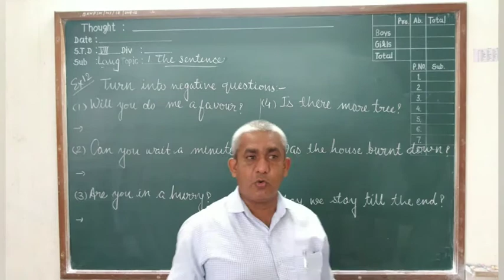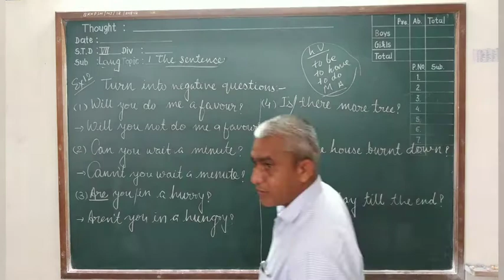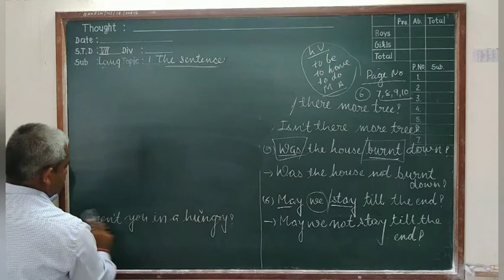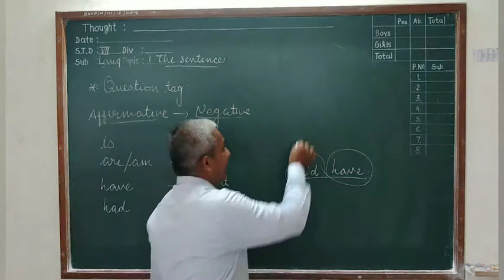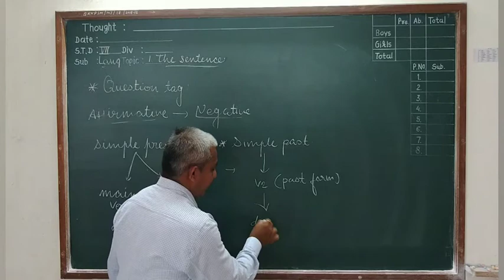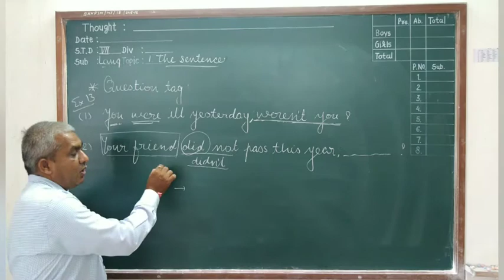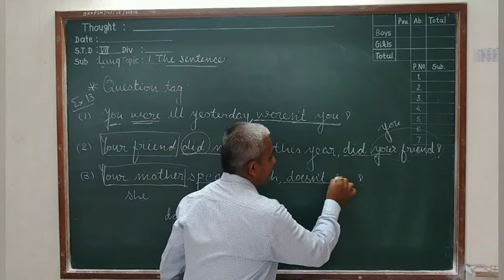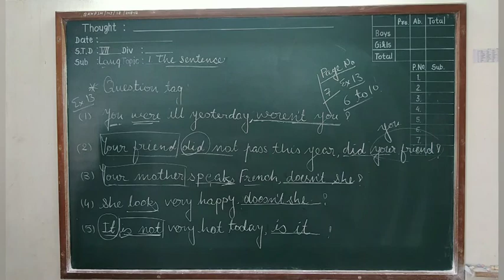Std-7 and 8 Grammar Ch-1 Ex.12 and 13 Part-4